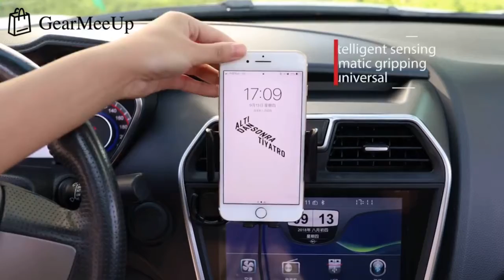Premium Smart Sensor Car Phone Holder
🔥Hot Sale! -Spring Sale Event!
Automatic Sensor: With latest intelligent sensing control design, the clamp arm will automatically lock the phone tightly for wireless charging.Touch the sensitive metal or press the button, the arm will automatically release.